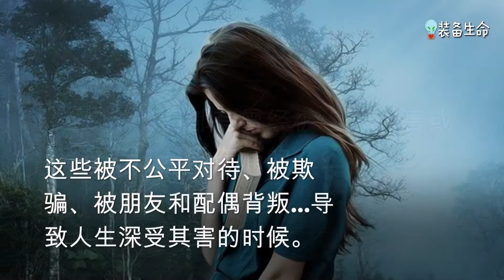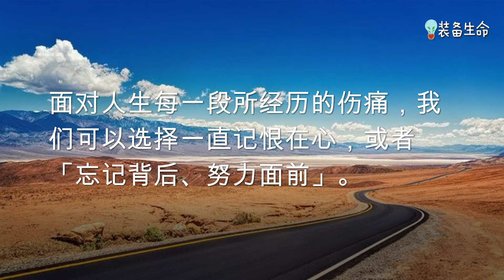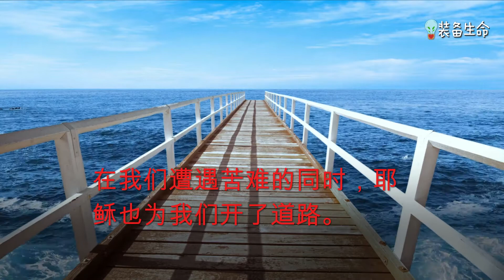【三个帮助我们跳脱伤痛的方法 】装备生命